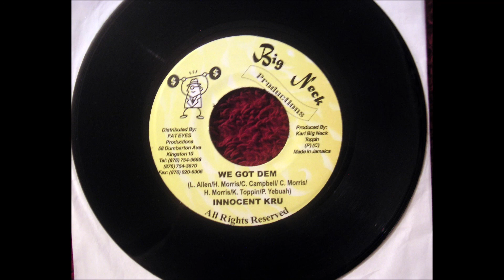Innocent Kru – We Got Dem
7" Vinyl
Big Neck Productions – none (2004)